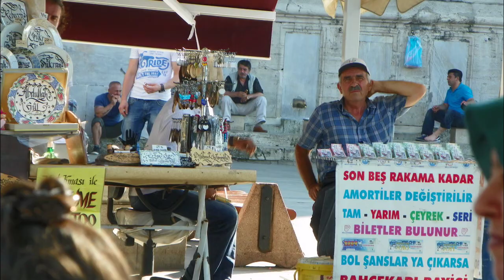Plictiseală mare? Călătoriți la Istanbul în câteva minute! 🇹🇷 Ce poți vedea, prima parte.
Every day people...